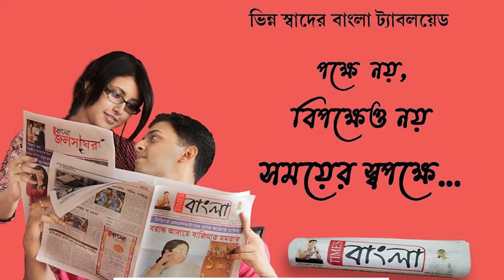ধারালো অস্ত্রের আঘাতে আহত এক ব্যক্তি